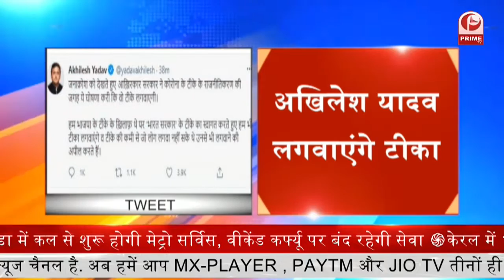CM के फैसले का PMS संघ ने किया विरोध || Prime Tv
प्रशासनिक पदों से डॉक्टरों को हटाने का विरोध

CM के फैसले का PMS संघ ने किया विरोध

प्रशासनिक कार्य में MBA धारकों की तैनाती का विरोध

संघ ने CM योगी को भेजा पत्र

मरीज की सेवा को डॉक्टर चाहिए प्रबंधक नहीं-PMS

सीएम के फैसले पर कार्यकारिणी की होगी बैठक